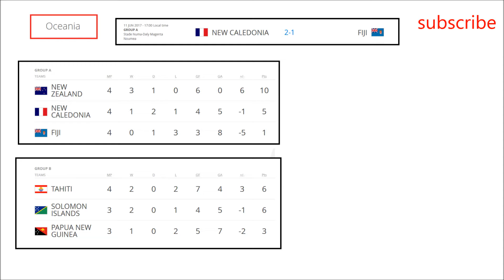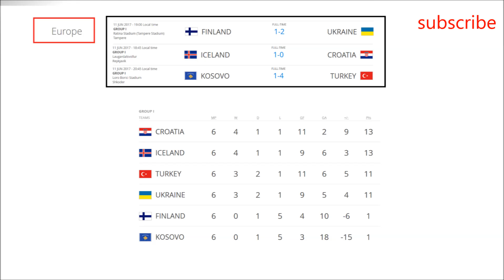World cup 2018 qualifications. | Europa | Oceania | Results and Standings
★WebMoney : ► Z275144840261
world cup 2018 qualifications. Europa | Oceania. Results. Standings